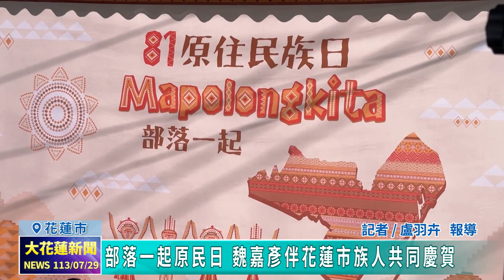20240729 04 部落一起原民日 魏嘉彥伴花蓮市族人共同慶賀